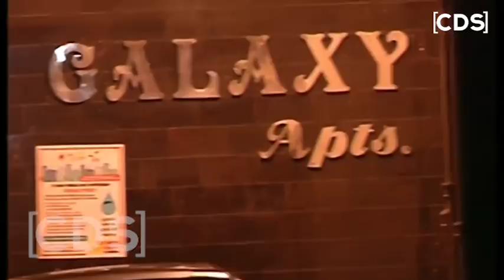Shahrukh Khan Meet Salman Khan After Bail In Black Buck Case